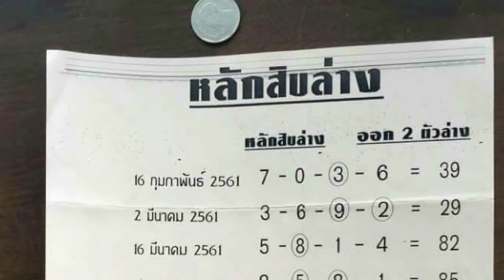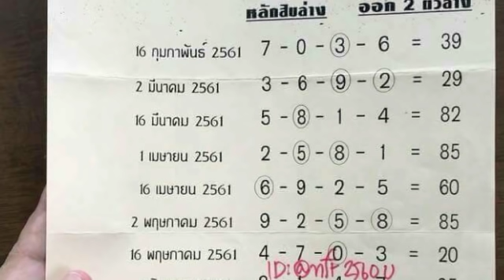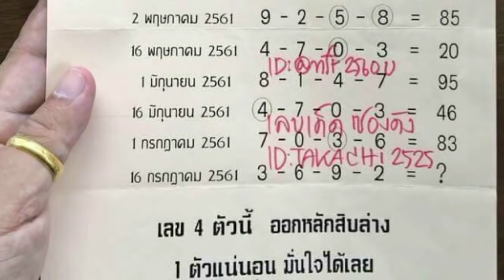วิ่งล่าง เน้นหลักสิบ ผลงาน 10 งวด ตามต่อ งวด 16 7 2561